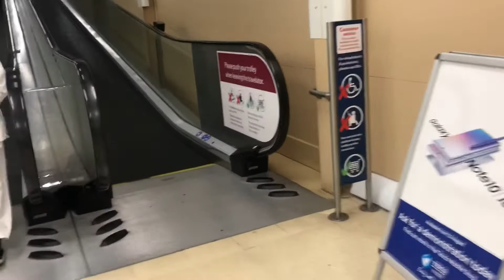Recipe of ladyfingers (bandi)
Hope you like easy way to cook (Bandi)